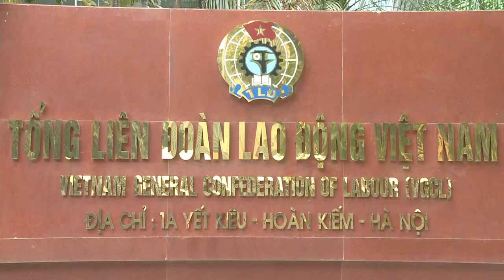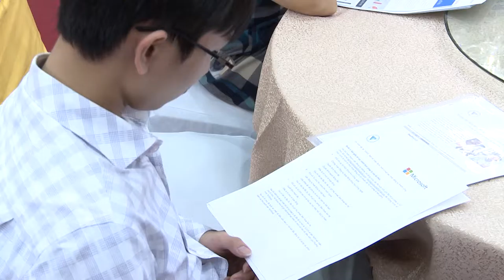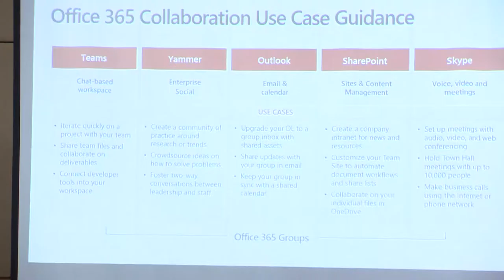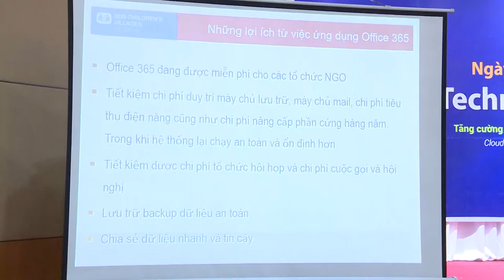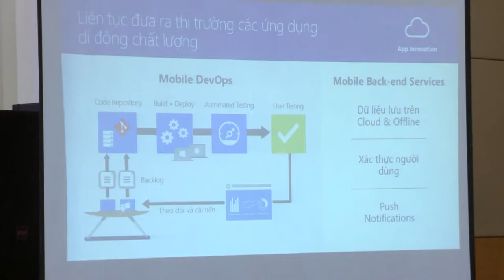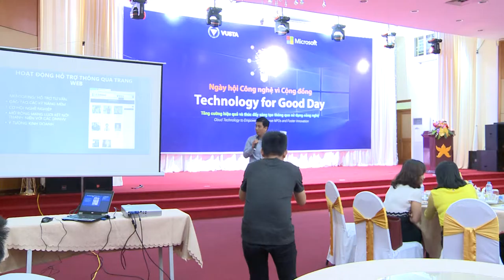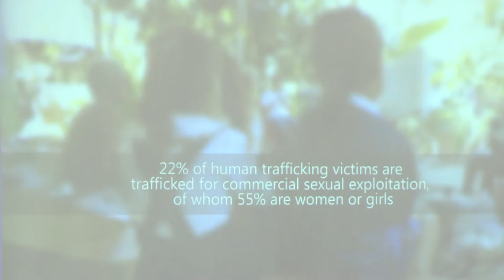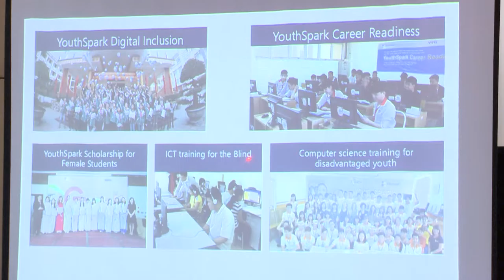Ngày Hội Công Nghệ